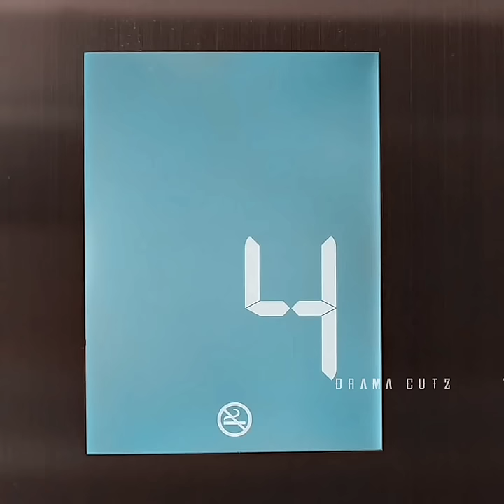Their first meet💘👀Love scenery 💝Lujing💞liangchen💓Cdramaeditz 💗